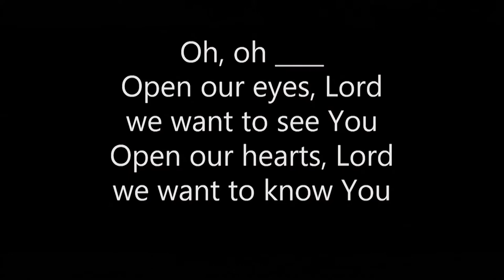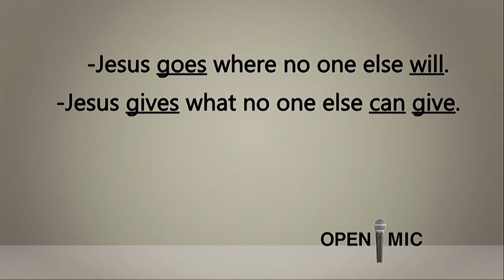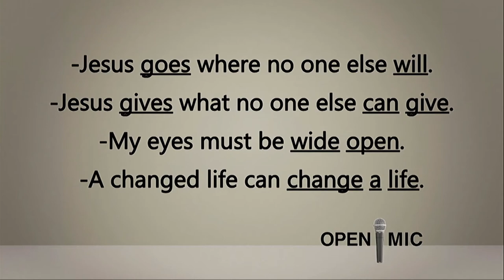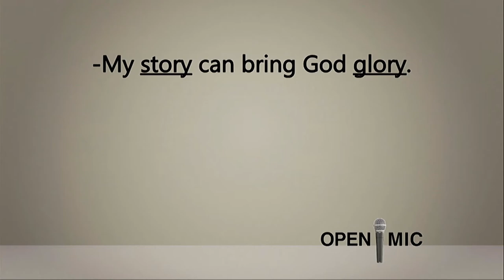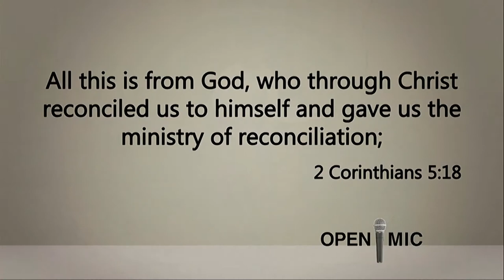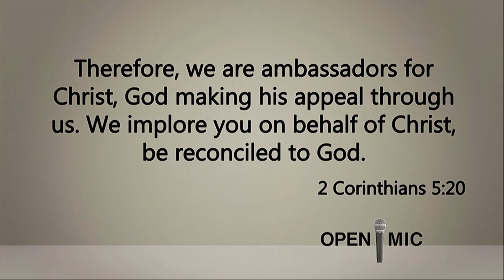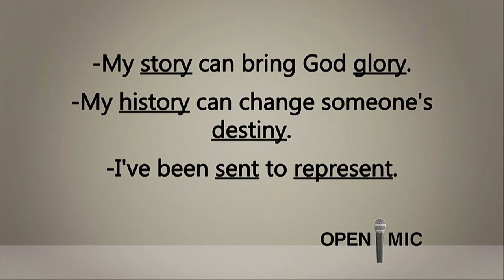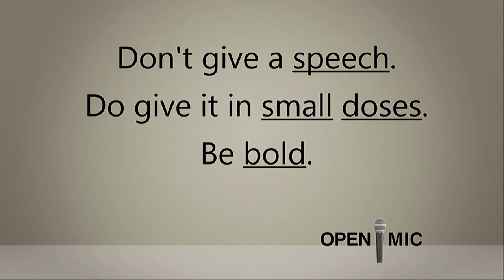10 05 2014 John O Teevan